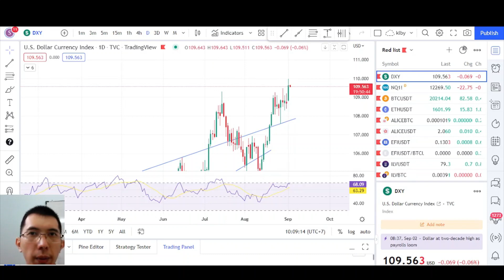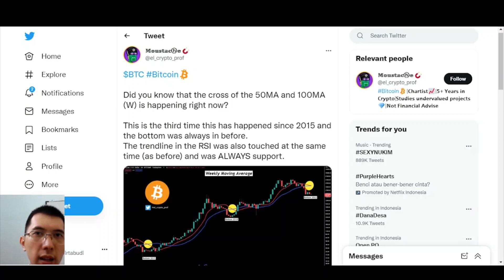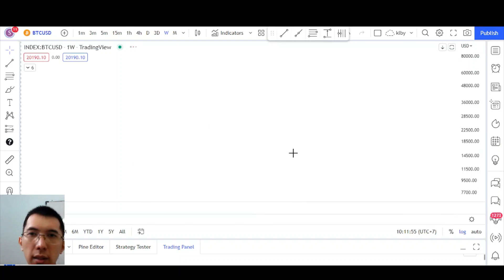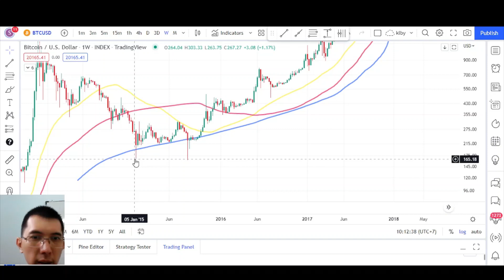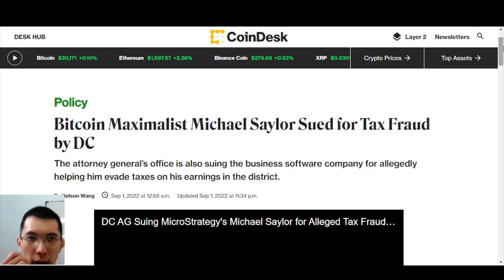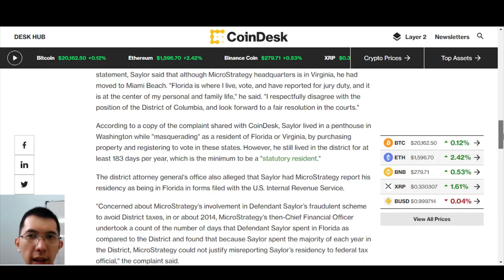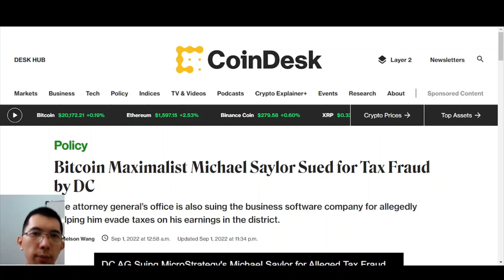DEATH CROSS ATAU INDIKATOR SUDAH BOTTOM!? Update Harga BTC Hari Ini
0:00 Opening
0:28 TA BTC
3:41 NDQ dan DXY
5:44 Death Cross atau Bottom
10:31 Michael Saylor disue

BYBIT, ADA WELCOME BONUS $5 dan Bonus Depo Lainnya

DAFTAR SAJA BIAR KE DEPANNYA TIDAK USAH REPOT
TEMPAT JUAL BELI CRYPTO untuk
BEGINNER
Indodax

ADVANCED - Salah Satu Futures Terbaik
Phemex

On-Chain Analysis
CryptoQuant

Dapatkan 20 Diamond! Jika sudah mengumpulkan sampai 100 Diamond
CoinMarketcap